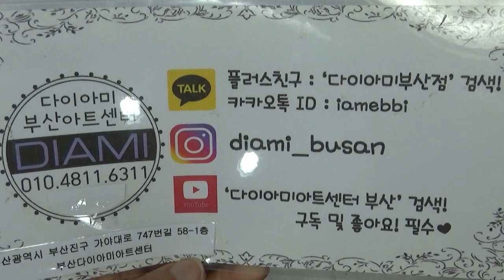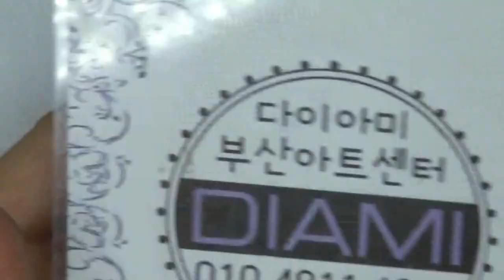[부산다이아미]네일 샤인유어라이트 자석젤 프렌치라인 만드는방법